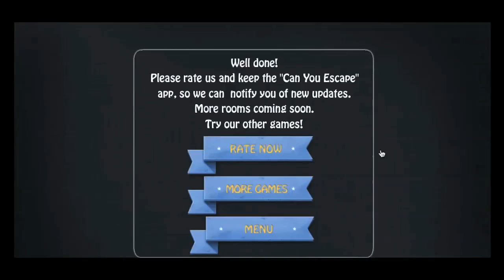Can You Escape Walkthrough Levels 9-10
- My favorite phone case ( Amazon )